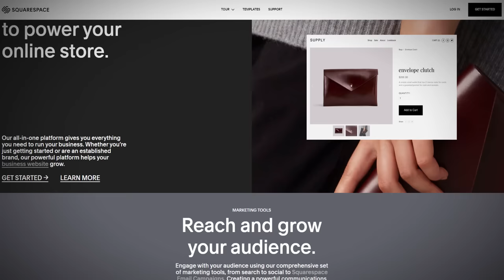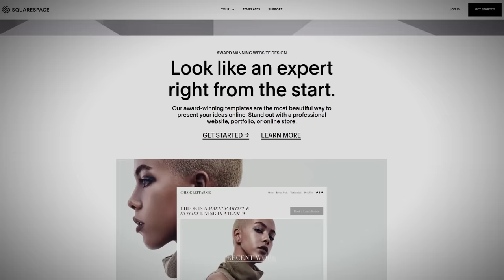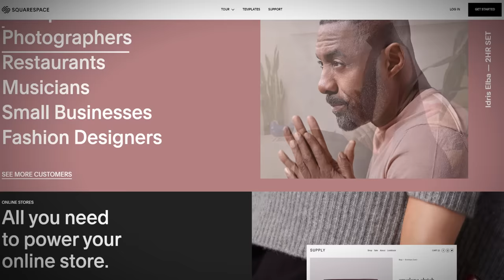Battle of Okinawa | Animated History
Sources:
Alexander, Joseph H. "The Final Campaign: Marines in the Victory on Okinawa." History and Museums Division, Headquarters, U.S. Marine Corps. Last modified 1996.
Appleman, Roy, James M. Burns, Russell A. Gugeler, and John Stevens. "Okinawa: The Last Battle." U.S. Army in World War II. Last modified 1948.
Budge, Kent G. "Okinawa." The Pacific War Online Encyclopedia. Accessed July 22, 2019.
Huber, Thomas M. "Japan's Battle of Okinawa, April–June 1945." U.S. Army Combined Arms Center. Last modified 1990.

The Raid by Zach Heyde

Dawn without End by Zach Heyde

SFX by SoundRav
- Game Audio - Sound Design - Post Production